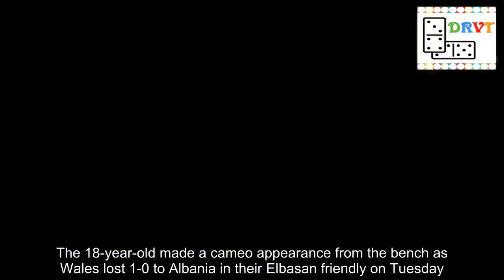Wales debutant Rabbi Matondo targets Manchester City breakthrough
Manchester City teenager Rabbi Matondo hopes his shock Wales debut can help him break into Pep Guardiola's senior squad.The 18-year-old made a cameo appearance from the bench as Wales lost 1-0 to Albania in their Elbasan friendly on Tuesday.Matondo has been a regular goalscorer for City's Under 23 side this season and produced a couple of scintillating bursts to show why he is so highly regarded by the Premier League champions.   Rabbi Matondo made a cameo appearance from bench for Wales in Albania on Tuesday'I'm sure playing for my country and against top international players will help me at club level,' Matondo said.'The whole world is watching and if I can do it on the international stage, it will show I can do it at my club.'It's always been the aim to break through at club and international level.   'I wouldn't say I've fully broken through at international level now, but I'm getting a step closer.'I'm working towards the same at club level. It will be difficult, but everything is hard in football and that's the path I've chosen.'So I've just got to go for it and keep working hard. It's not up to me, but I will just try my best.'   Matondo hopes his shock Wales debut can help him break into the Manchester City sideLiverpool-born Matondo also qualifies to represent England and the Democratic Republic of the Congo, where his father Dada is from and where he played football for several clubs.Matondo could still technically play for either as the Albania game was a non-competitive fixture, but the Cardiff-raised youngster has pledged his future to Wales.'It has always been Wales for me,' Matondo said. 'I'm happy here and happy with (Wales manager) Ryan Giggs of course.'He's given me an opportunity and I'm grateful for that. This time last week I wasn't expecting to be here, but this is what I've been building up for all my life.'As a youngster I was watching Gareth Bale and now I'm playing with him.'It still seems crazy to me to be on the same pitch as him, training with him and being around him. It's the same with Joe Allen, Aaron Ramsey - it's just crazy.'   The 18-year-old has been a regular goalscorer for Manchester City's Under 23s this season   Matondo admitted it was 'crazy' being on the same pitch as Real Madrid's Gareth BaleMatondo began his career at Cardiff before joining Manchester City in 2016, where he has since made steady progress through the age groups at the Etihad Stadium.He might have played in the 2-0 win over San Marino on Tuesday that earned Wales a place in UEFA's Under-19 elite round but for a weekend call to join Giggs' squad.'I was at home chilling and relaxing with my family when I got a call from my agent,' he said. 'He said I was going to be called up for Wales and I was shocked.'I didn't expect it, but you have to be ready for these situations and I was. I was a bit nervous, I'm not going to lie, especially because we were losing at the time.'As an attacker you want to make an impact whenever you come off the benc